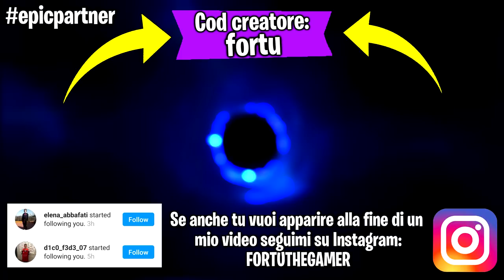Se tocco l'acqua il video finisce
Ehi guyz! Faremo una partita su Fortnite in cui se tocco l'acqua il video finisce!